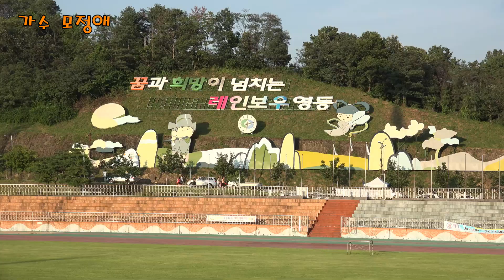가수모정애 2017 영동 포도축제 경쾌한 메들리 들으시면서 같이 흔들어 보시죠.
가수모정애 영동 포도 축제 남녀노소  모두 즐길수 있는 메들리
들으시면서 같 이 흔들어 보시죠.
그리고 가수 모정애 많이 사랑해주시고  (신곡인생) 많이 사랑해 주세요...